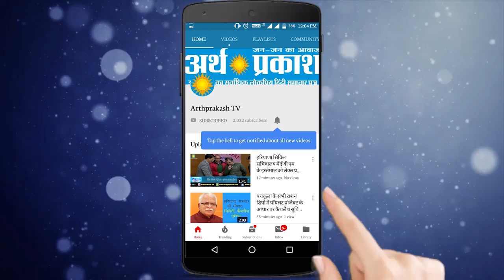ताऊ देवी लाल स्टेडियम में 3 मार्च से शुरू होगी 68 वीं अखिल भारतीय पुलिस एथलेटिक चैंपियनशिप 2019